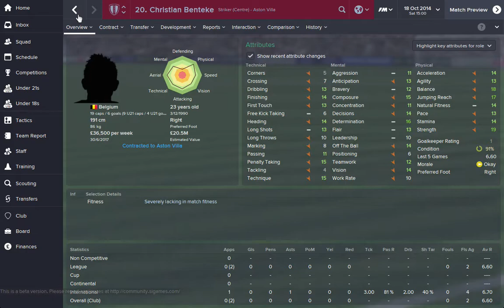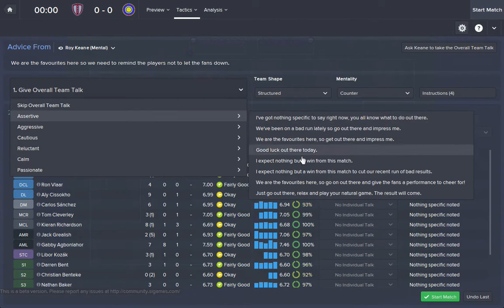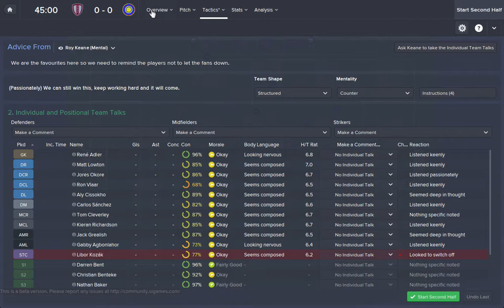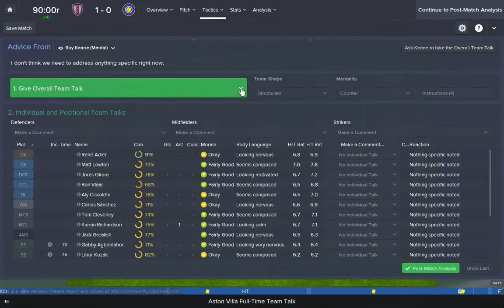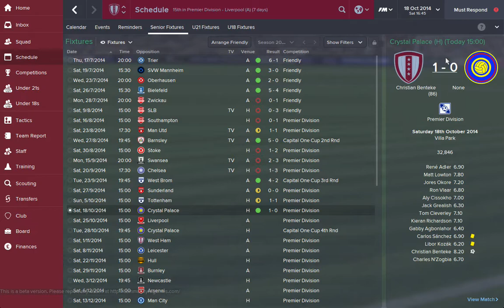Football Manager 2015 Aston Villa Episode 3 - Relegation Battle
3rd Episode of Football Manager 2015 with Aston Villa.